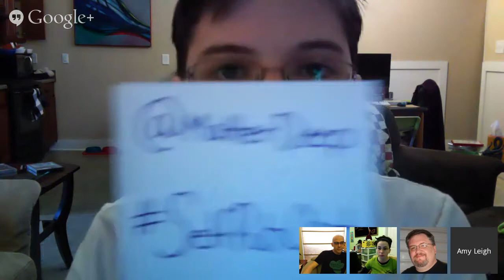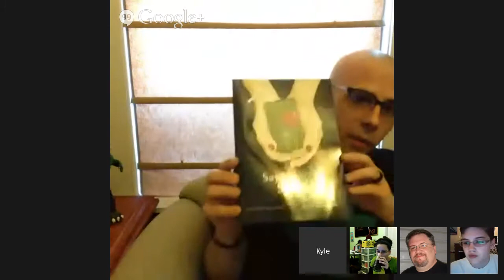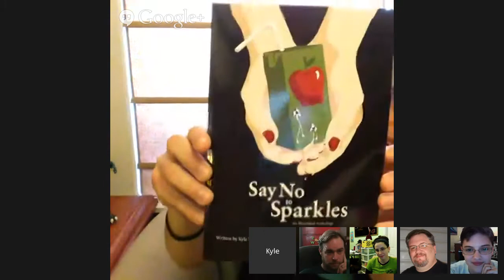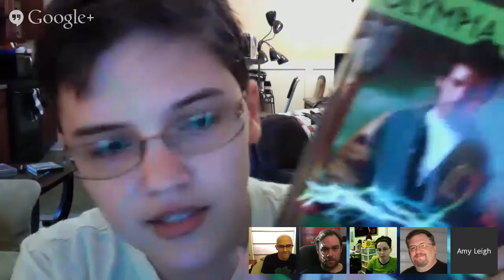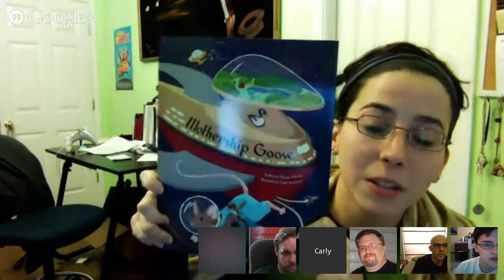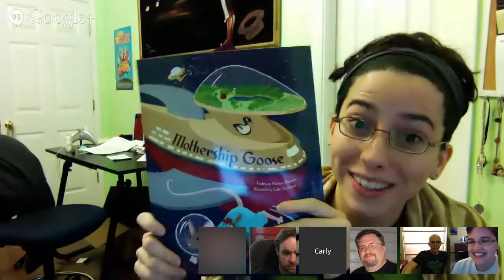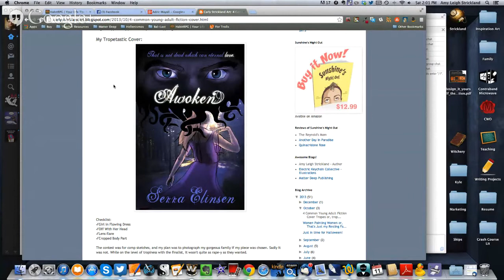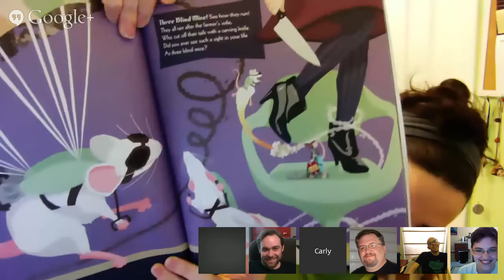Matter Deep Self-Publishing ePanel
This January 11th ePanel of independent authors gives advice on self-publishing ranging from covers to editing to social media marketing and more. Watch this hour-long panel for advice from experienced indies.